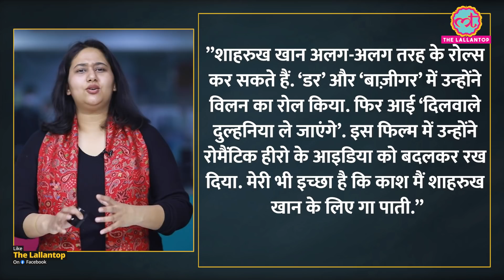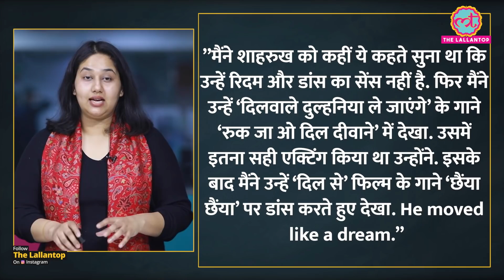Shahrukh Khan के अधूरे सपने पर Lata Mangeshkar ने जो कहा, वो आर्टिस्ट के तौर पर उनकी महानता बताता है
There is social media uproar after ShahRukh prayed at Lata Mageshkar’s funeral. People are fighting over whether ShahRukh ‘spat’ on her body.

The article revolves around Lata and SRK’s views and statements about each other. These statements are  important keeping in mind that people sometimes act according to their religious biases without thinking things through.